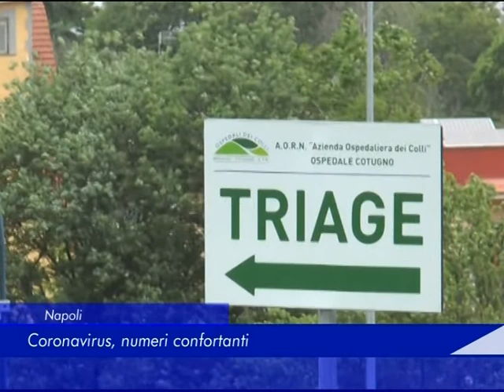aggiornamento covid 18 Maggio